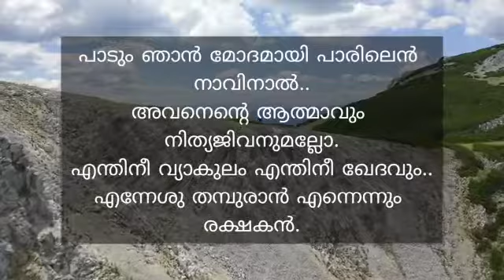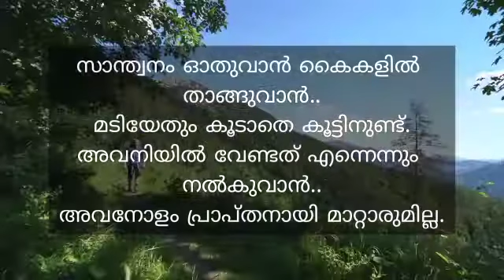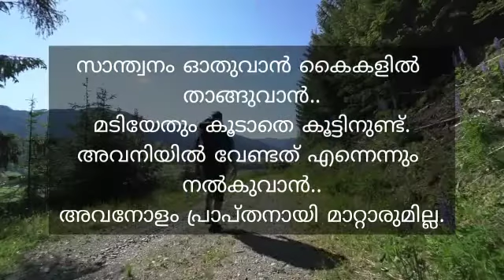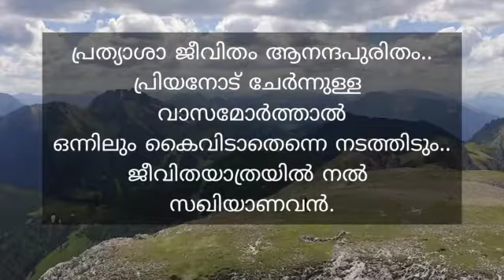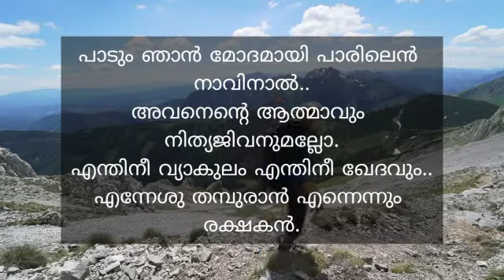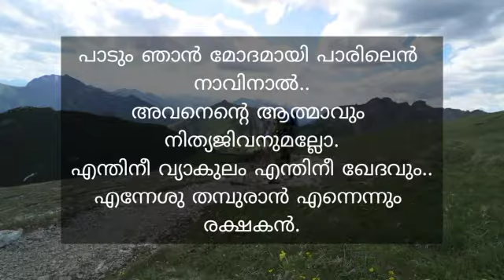പാടും ഞാൻ മോദമായി..... ( സോജൻ )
Video from ജേക്കബ് വി ജോൺ പാറത്തോട്